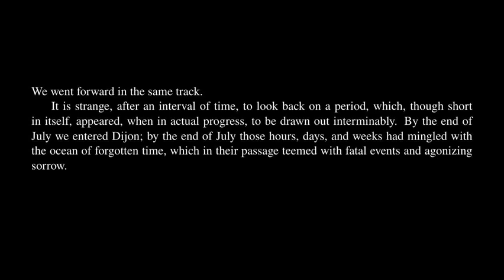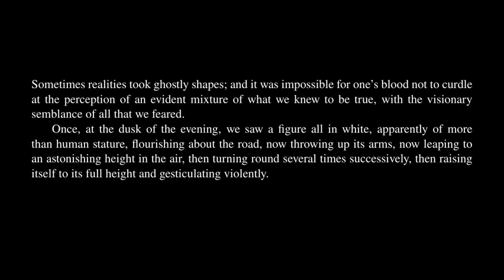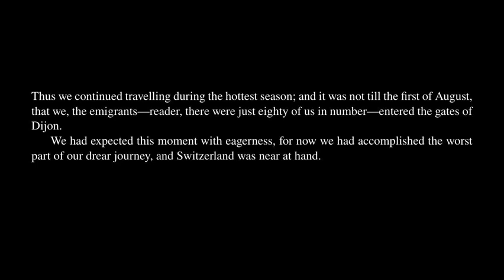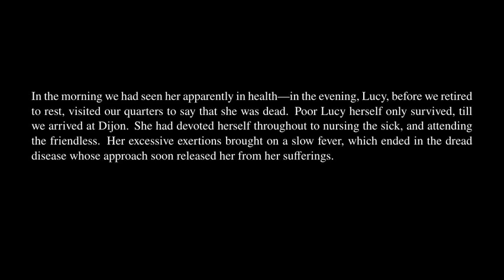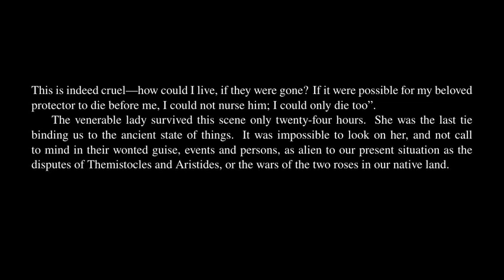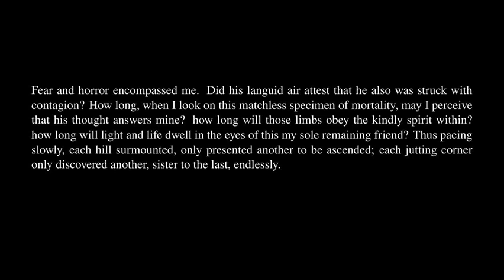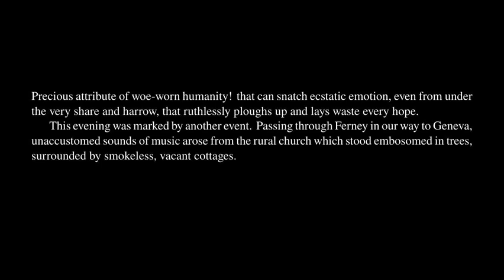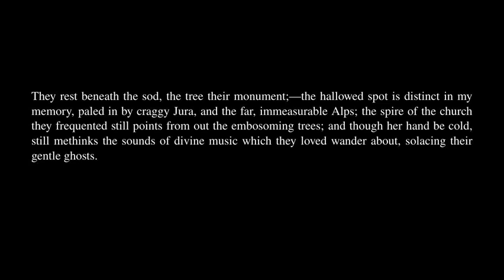The Last Man - Volume 3 - Chapter 7.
The Last Man by Mary Shelley. Audiobook with synchronized text.